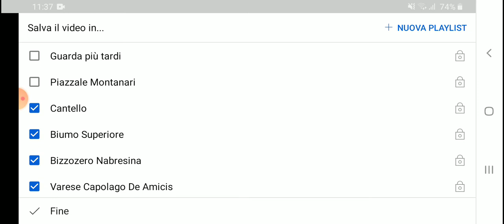Destroying The Emoji Movie On Desktop destroyer